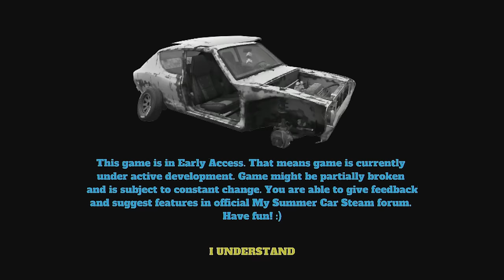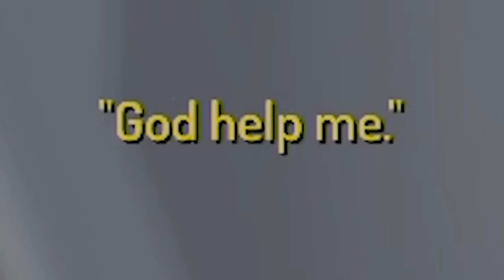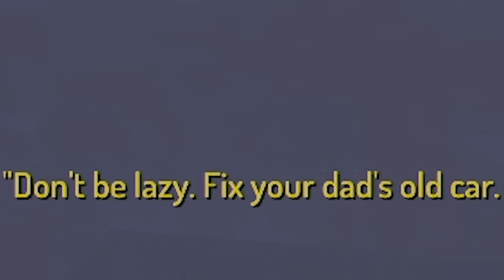Der asozialste Autoschrauber der Welt! | My Summer Car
Ich habe keine Ahnung wo dieses Projekt hinführt, aber bei my Summer Car bin ich der asozialste Autoschrauber der Welt glaube ich xD